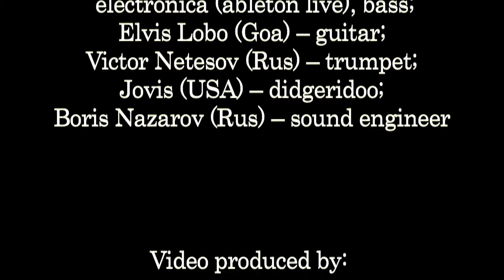GOATIKA - TRIBAL DANCE - LIVE@DANCE TEMPLE BOOM 2012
Boom Festival 2012, Idanha-a-Nova, Portugal
GOATIKA Live@Dance Temple

TRIBAL DANCE
Сomposed by Pavel Goatika, Albert Sultanov

Musicians:
Pavel Goatika (Russia) -- electronica (ableton live), bass
Elvis Lobo (Goa) -- guitar
Victor Netesov (Russia) -- trumpet
Jovis (USA) -- didgeridoo
Boris Nazarov (Russia) -- sound engineer, recording

Cameras: Tatiana Yasko (Russia), Torsten Klimmer (Germany)
Video mix, editing: Torsten Klimmer (Germany)
Art Direction: Torsten Klimmer (Germany)

Many thanks to Joao and the Dance Temple team and BOOM Festival for the professional technical support!
MAKE MUSIC AND LOVE!